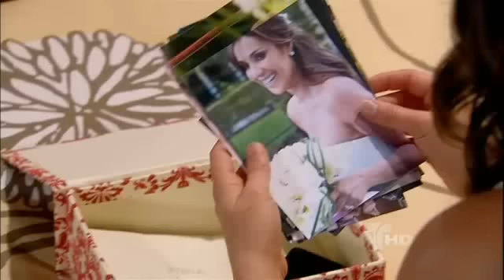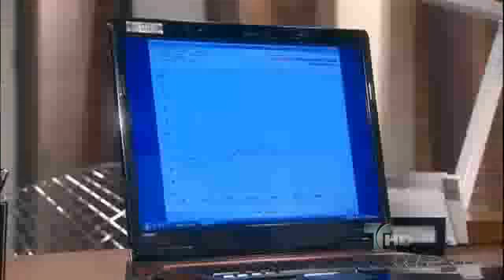La Casa de al Lado Capitulo 65 (4/5) Telemundo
La Casa de al Lado: Gabriel Porras